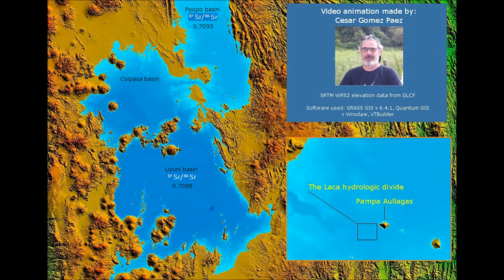LATE PLEISTOCENE ALTIPLANO LAKES OUKI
Video elaborated from 'A GIS dataset for the late Pleistocene lake cycles on the southern Bolivian Altiplano'. See PDF.

Scientific data from:

(1) Placzek, C.J., Quade, J. & Patchett, P.J. (2011). Isotopic tracers of paleohydrological change in large lakes of the Bolivian Altiplano. Quaternary Research, 75, 231-244.

Elevation Data from GLCF.

Software used: GRASS, VTBuilder, Quantum GIS.